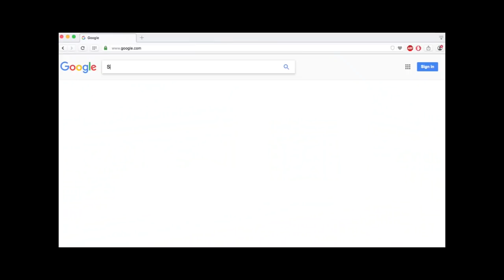Northwestern Coach Chris Collins Post Loss to MSU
Northwestern Coach Chris Collins Post Loss to MSU.  Make sure you subscribe to Spartan Nation Videos for all the latest information on your beloved Spartans and do not forget to go to SpartanNation.com where NOBODY covers the Spartans better.